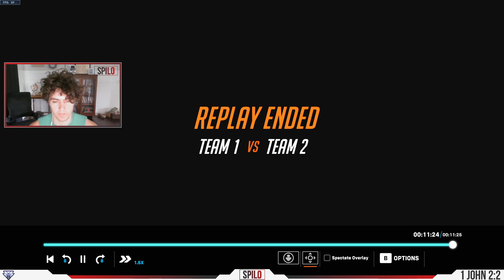Masters Sombra/Tracer Coaching (Advanced Macro)